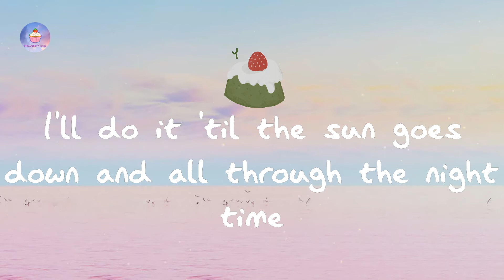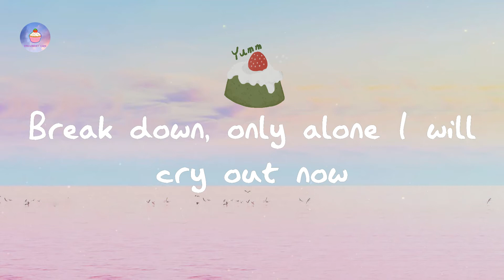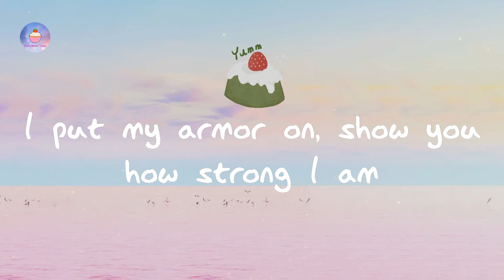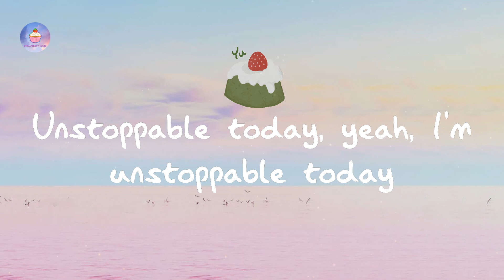Sia - Unstoppable (lyric video)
Lyrics Unstoppable:

I'm unstoppable
I'm a Porsche with no brakes
I'm invincible